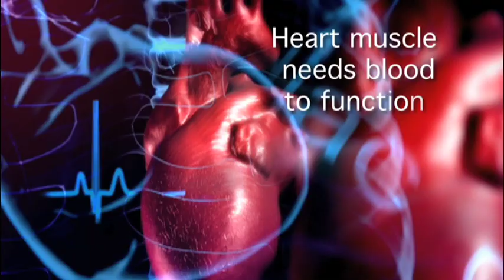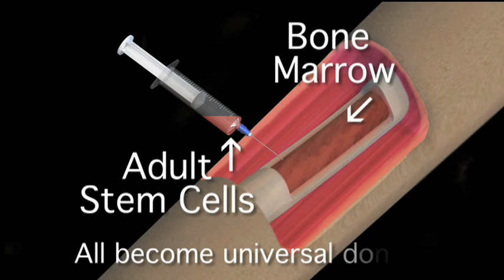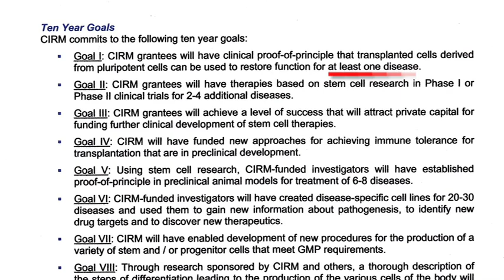Heart Attack Healed with Adult Stem Cells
-- Adult stem cells are making amazing progress. This Austin man's heart was repaired by an IV of Adult Stem Cells after his heart attack.  Dr. Roger Gammon of the Austin Heart Hospital explains his amazing results.